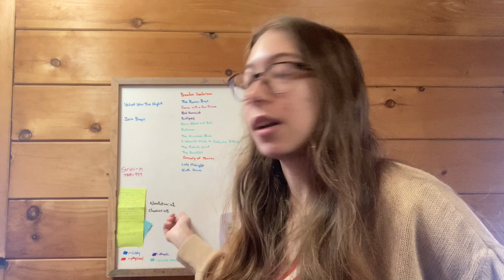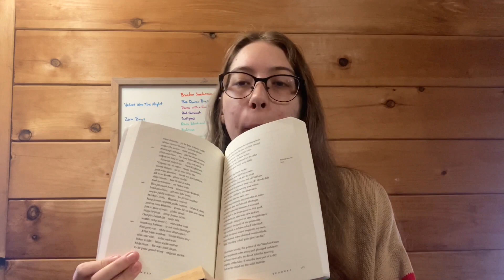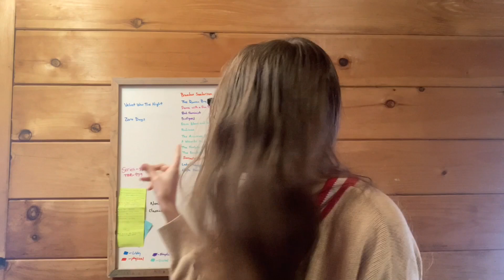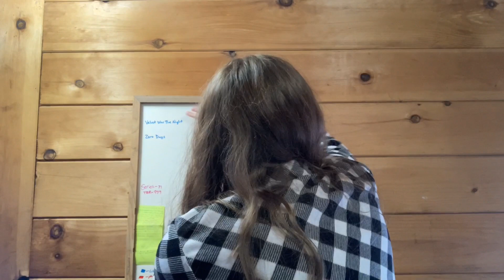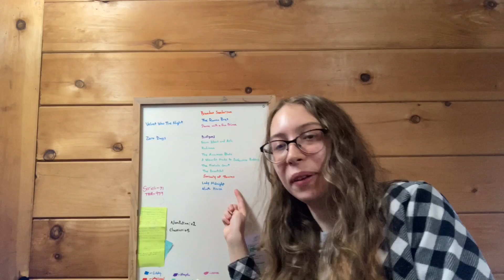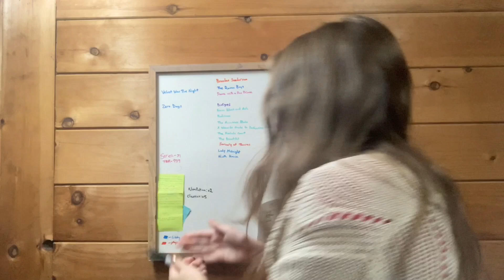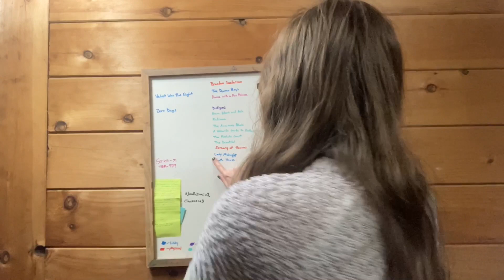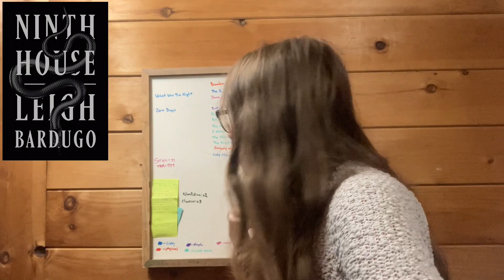a reading vlog where i try to finish all my reading challenges of the year (and failed)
no i did not add every book cover for all the books i mentioned cause that's a lot. no thank you.